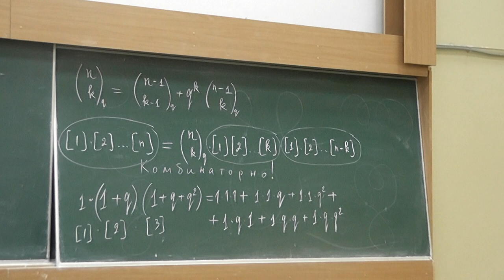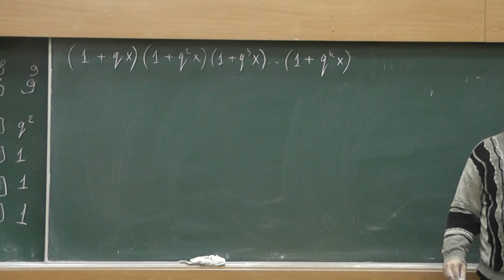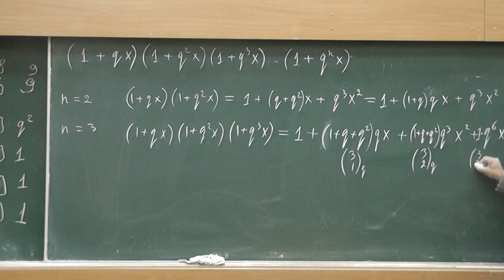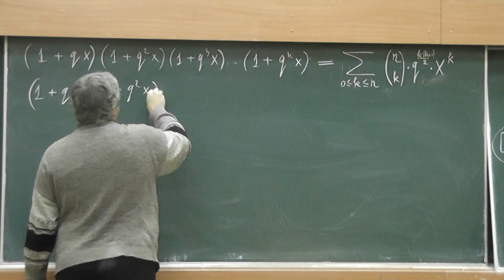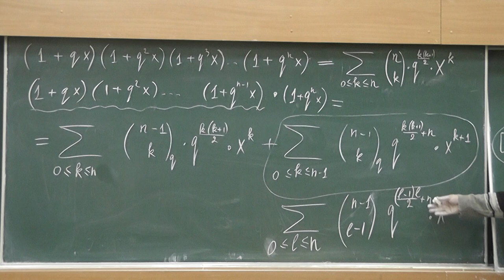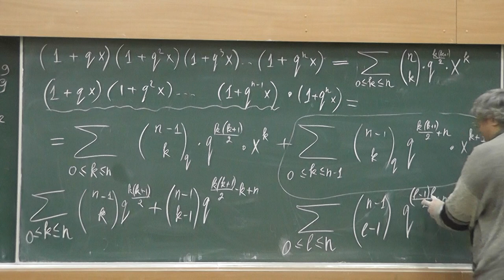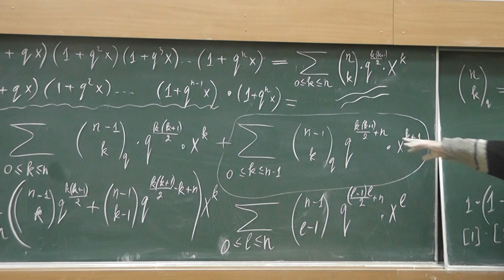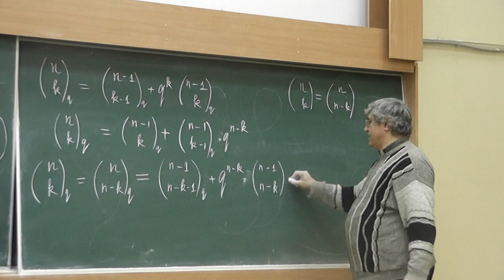127 Алгебраическое доказательство коммутативного бинома Гаусса